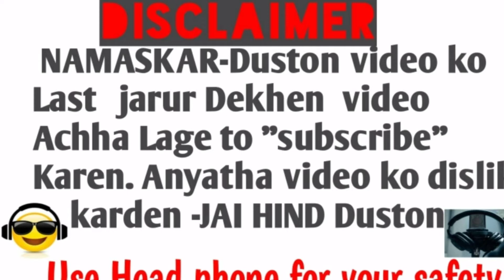SPIDERMAN 🕷️no way home 🕸️।Trailer remixed. Avengers new movie....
keep support💘

Keep supporting💪 🤞

keep loving💕❤️

keep sharing⤴️

oosolriya song
tiger shroff dance tamil song